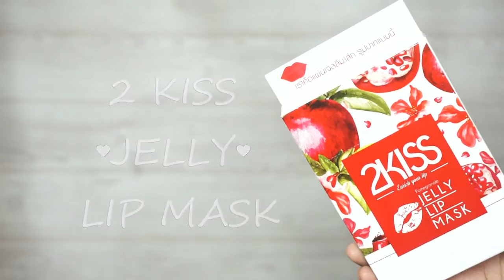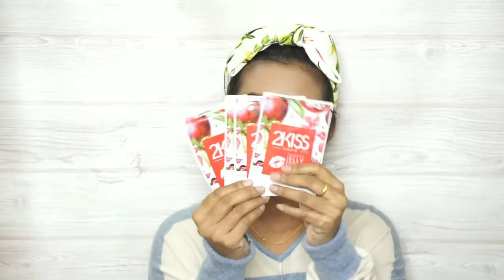[ Revew ] :: 2KISS Jelly Lip Mask ปากเนียนนุ่ม น่าจุ๊บ !!